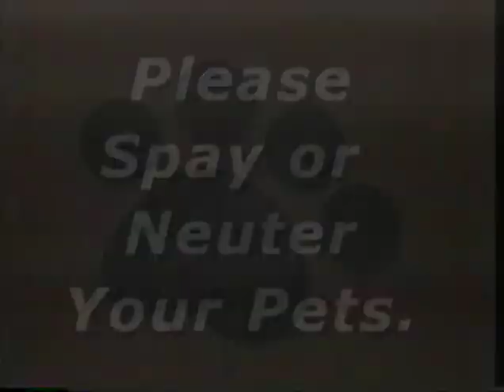SCGWFY 018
2001-12 Ann Wondergem Health & Human Services